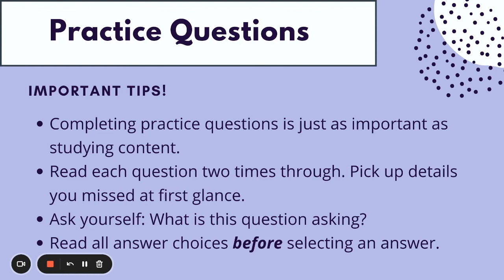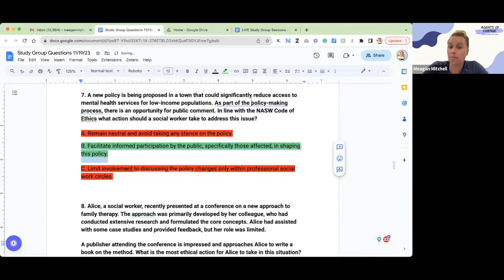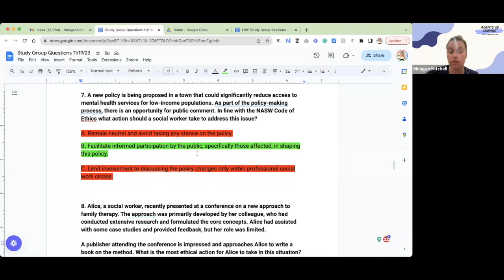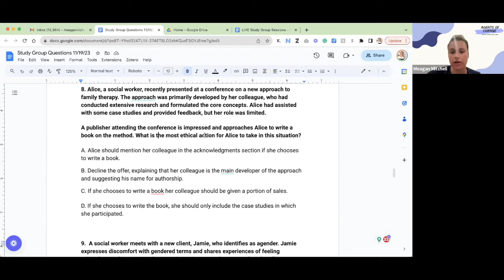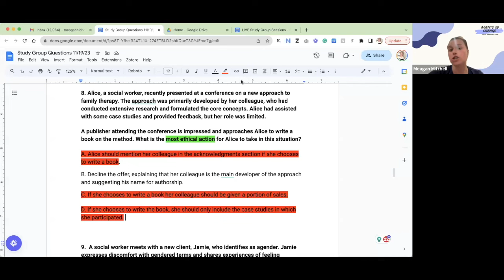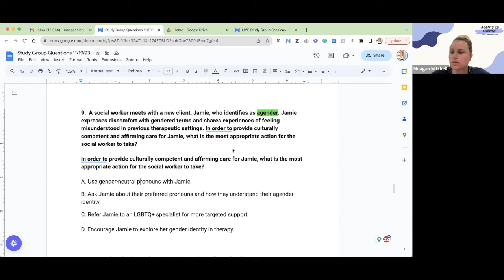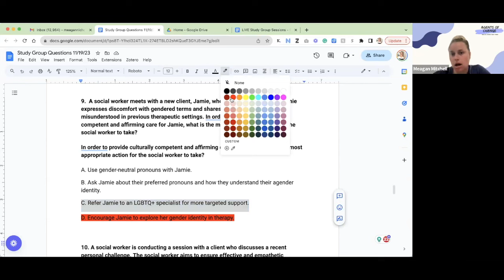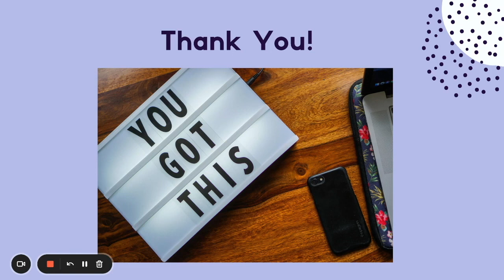ASWB Practice Questions - Community and LGBTQ+ LMSW, LSW, LCSW Exams - Social Work Shorts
Hi there, I am a Licensed Clinical Social Worker and I have been providing individualized and group test prep for the ASWB for over 6 years. From all of this experience helping others pass their exams, I have created a course to help you prepare for and pass the ASWB exam!